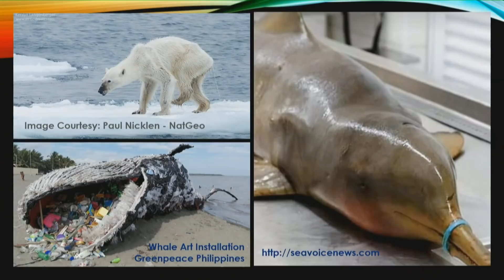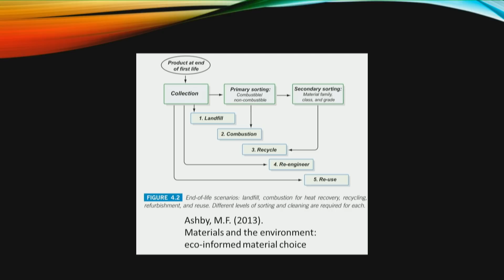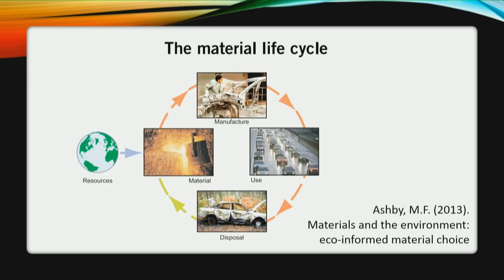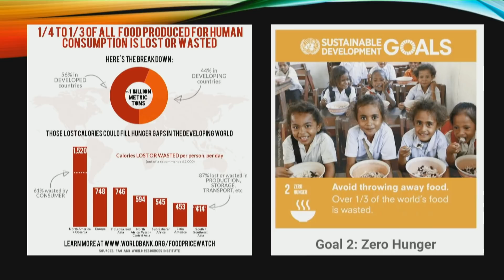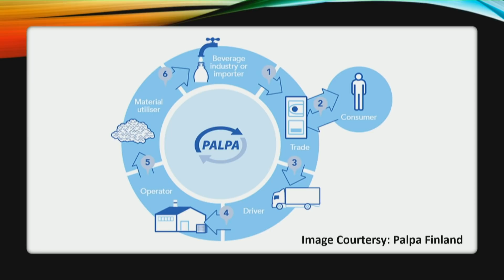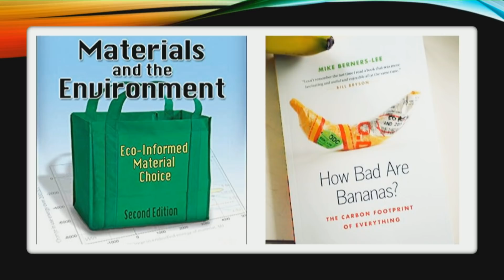Is a plastic-free lifestyle a poor choice for environmentalism? | Ngoc Huynh | TEDxTampereUniversity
In this talk Ngoc Huynh explores whether avoiding plastic is in fact a good choice for a healthier planet or not.  This talk was given at a TEDx event using the TED conference format but independently organized by a local community.